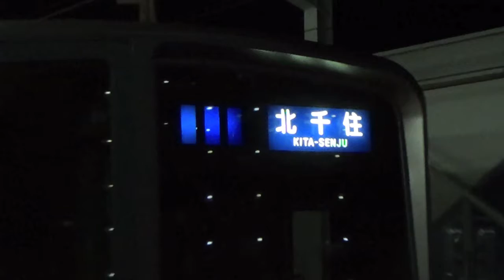【地上車北千住行き】東武20000系21807F普通 北千住行き到着～発車まで